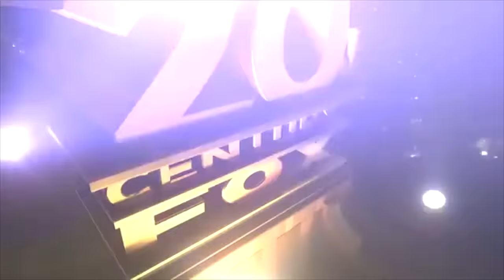Cand fetele isi fac filme - BRomania